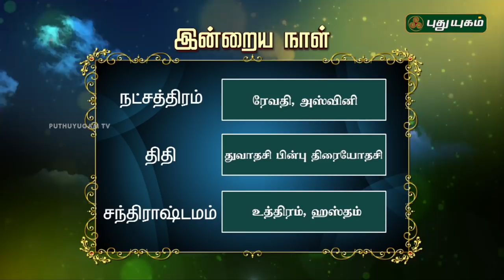இன்றைய ராசி பலன்கள் | 20/11/2018 | Puthuyugam TV